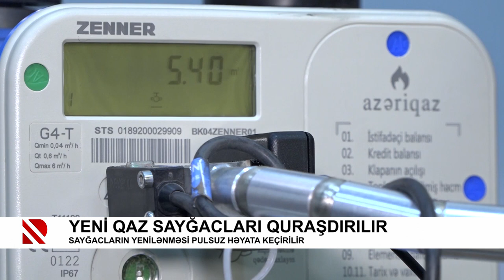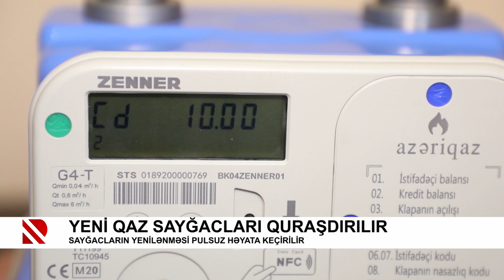Yeni qaz sayğacları quraşdırılır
Sayğacların yenilənməsi pulsuz həyata keçirilir